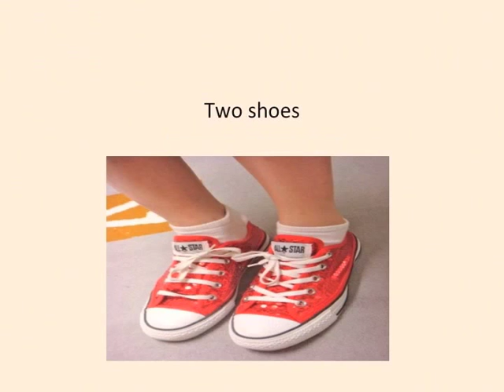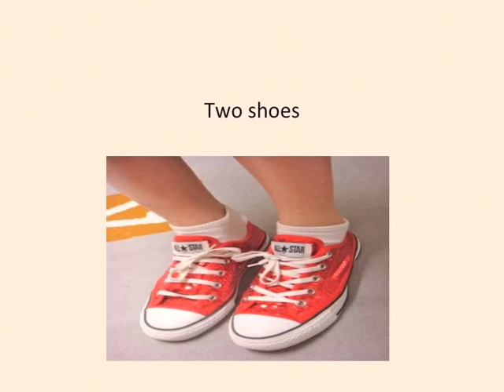Two Shoes w/Lyrics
By Debby Head, Libby Pollett, and Michael Arcidiancono
Great multiples of 2 song.  Learn how to count by 2's while singing!